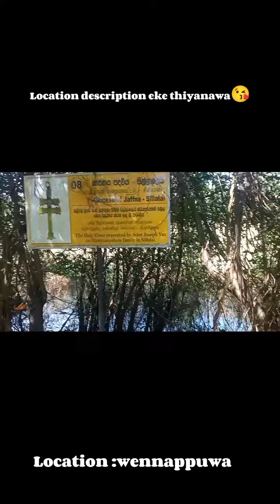වෙන්නප්පුවේ තියන ලස්සන තැනක් 😘😁කුරුස තොටුපොල ❤🤟